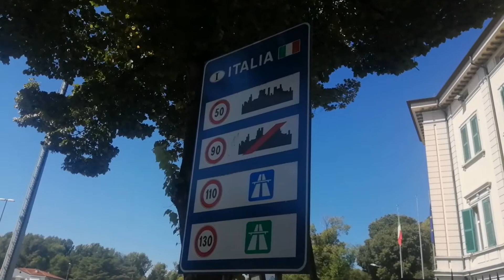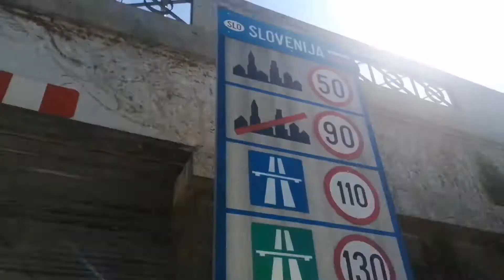Slovenia Italia NESSUN GREEN PASS PER SPOSTARSI